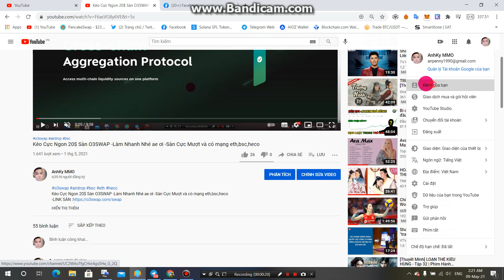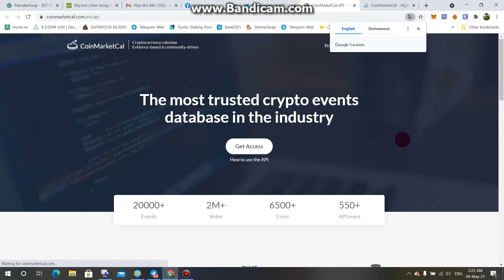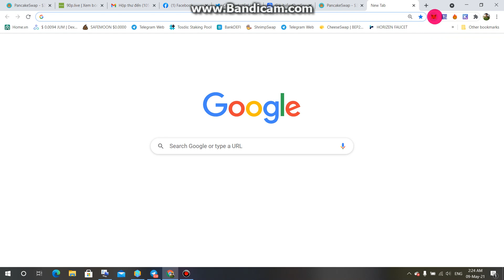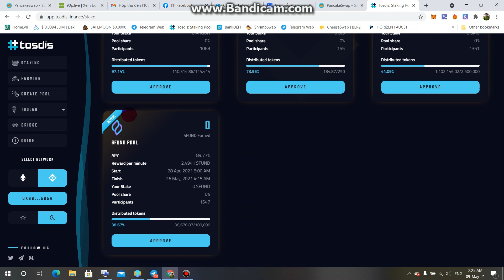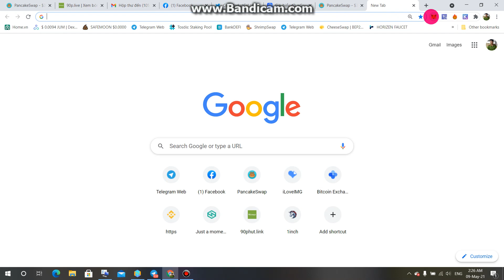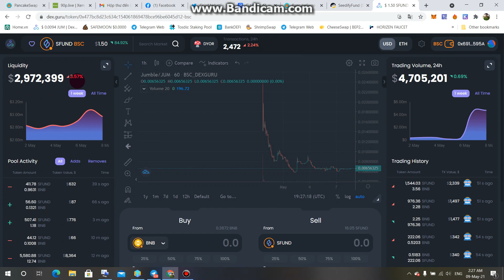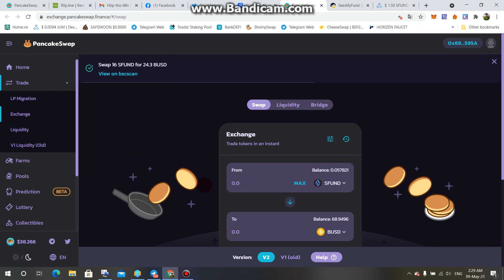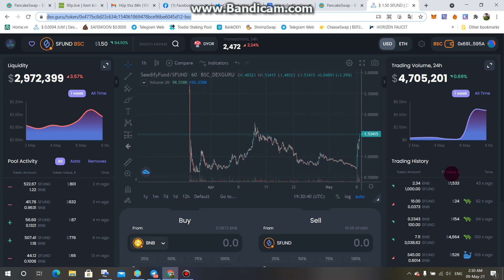Chúc Mừng AE-SFUND Tăng 108% Top 1 Trending Trên CoinMarketCal-Đào Ngon Nhé ae